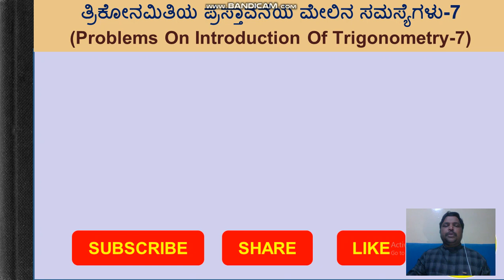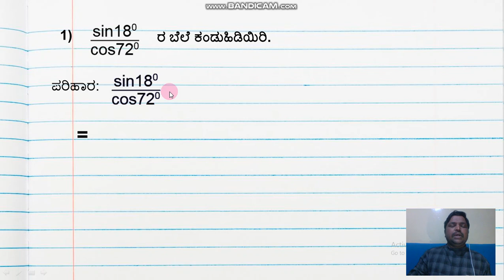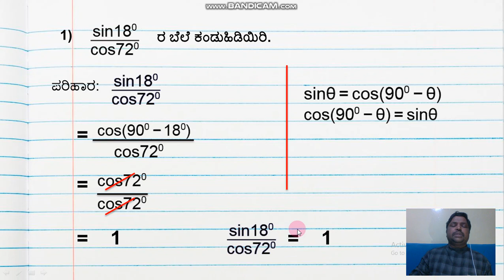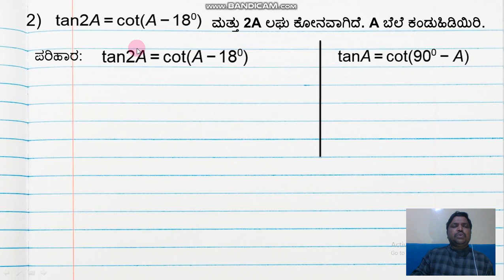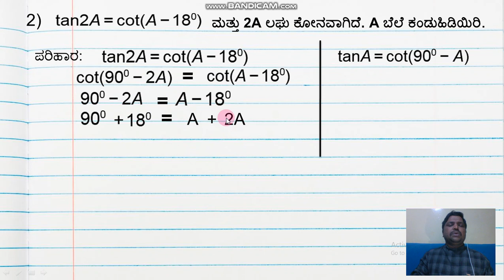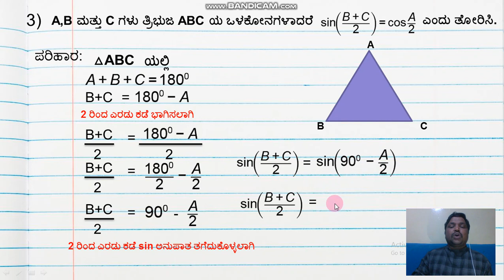Trigonometry Problem Part -7(ತ್ರಿಕೋನಮಿತಿ ಪ್ರಸ್ತಾವನೆ ಅಧ್ಯಾಯದ ಸಮಸ್ಯೆಗಳು ಭಾಗ-7)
10 ನೇ ತರಗತಿಯ ತ್ರಿಕೋನಮಿತಿ ಪ್ರಸ್ತಾವನೆ ಅಧ್ಯಾಯಕ್ಕೆ ಸಂಬಂದಿಸಿದ ವಿಡಿಯೋಗಳು

Please Comment About vedios And donot Forget to Subscibe.